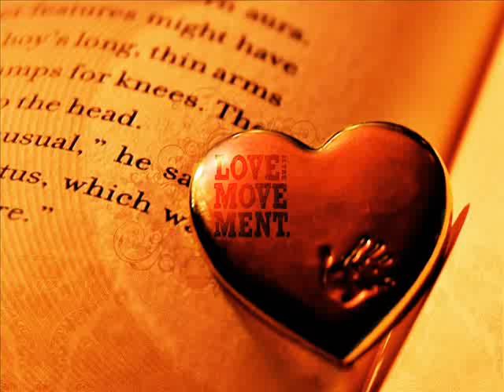Michael A. - Took the words (Hot New RnB Song 2011)